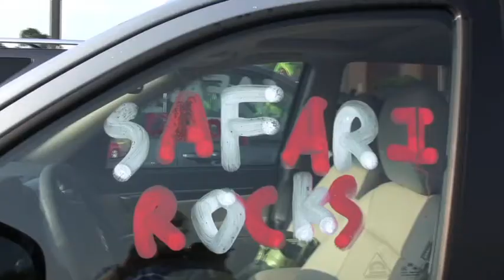WinShape Camps C3- Red Team 2010- Dothan, Alabama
C3 Red Team Summer Tour 2010. Stop #6. Music: